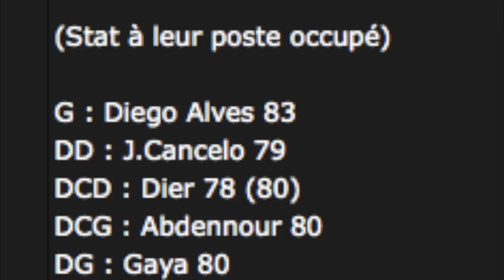Une Nouvelle saison débute !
Début de la nouvelle saison de MF